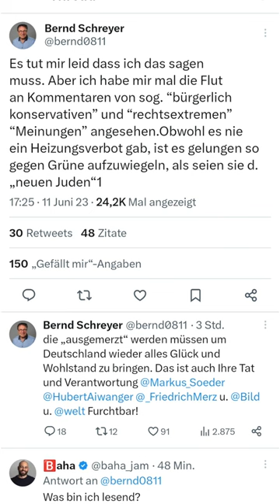Habt ihr das mitbekommen?